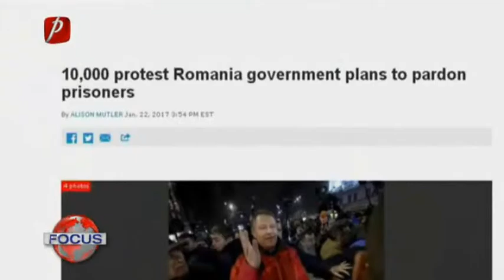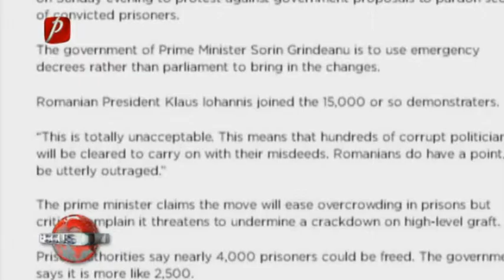PROTESTELE, ÎN PRESA STRĂINĂ